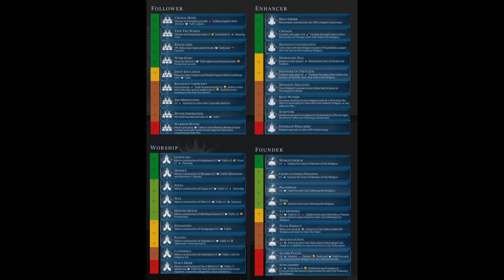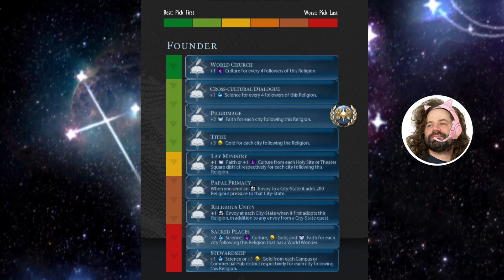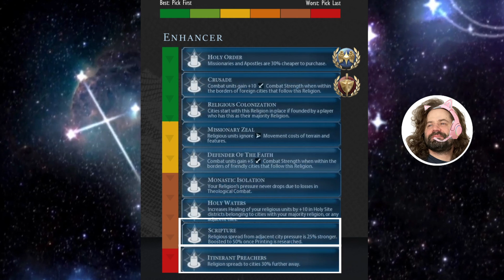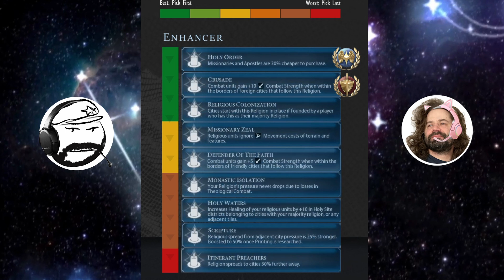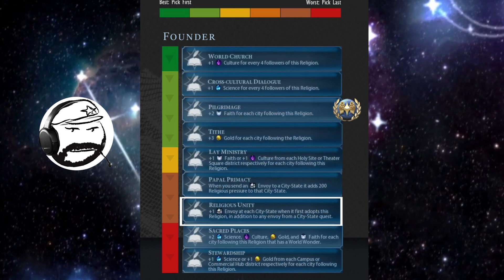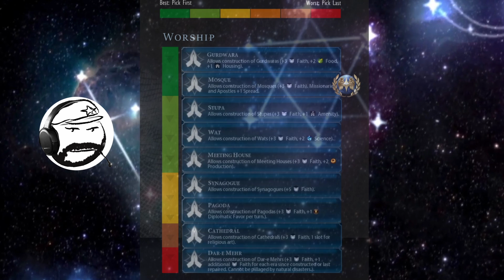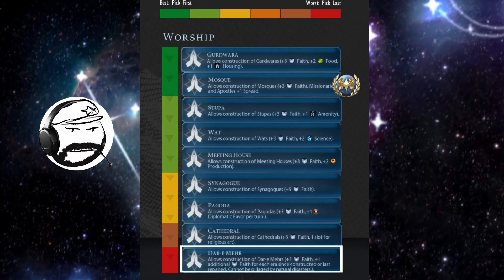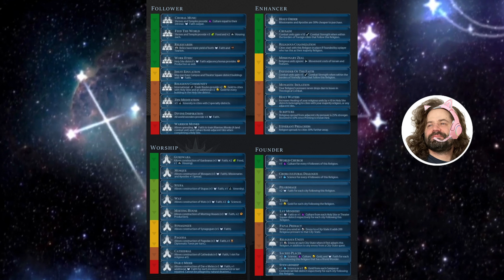Religion Beliefs Guide Civ 6 [ Kaine & Soger / Part 2 ]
Part 1 on @ComradeKaine channel You can download the graphic along with other resources on my
How to pick the right Religious Beliefs in civilization 6 Gathering Storm.
00:00 Kaine & Soger intro
00:55 Holy Order
02:37 Religious Colonization
04:38 Crusade
06:45 Missionary Zeal
09:40 Monastic Isolation
10:19 Holy Waters
13:31 World Church
13:52 Cross Cultural Dialogue
14:20 Lay Ministry | Sacred Places | Stewardship
14:54 Pilgrimage | Tithe
15:51 Papal Primacy
16:39 Religious Unity
18:24 Worship Buildings
25:12 Religion Benefits